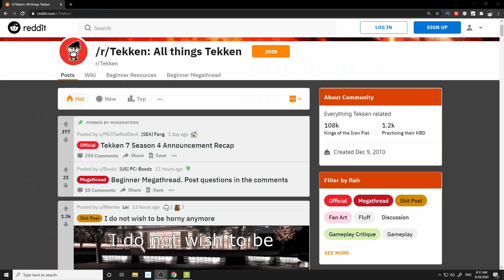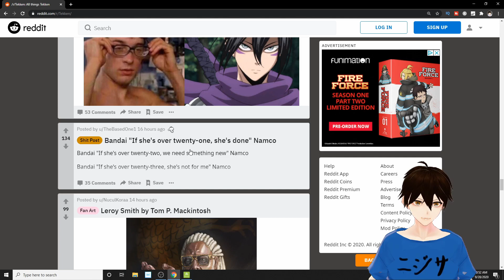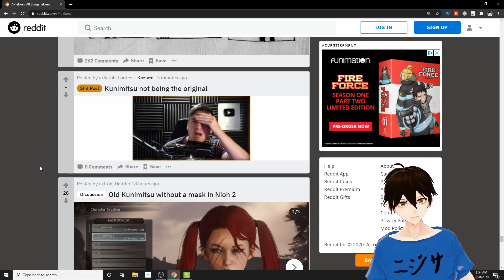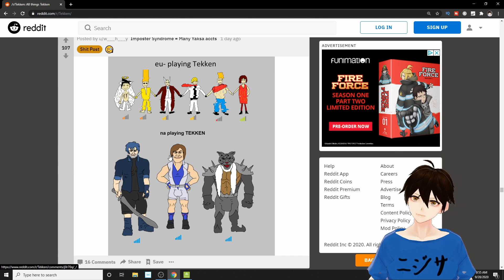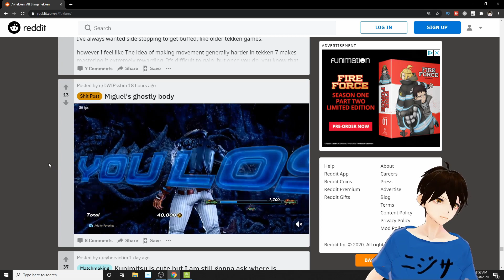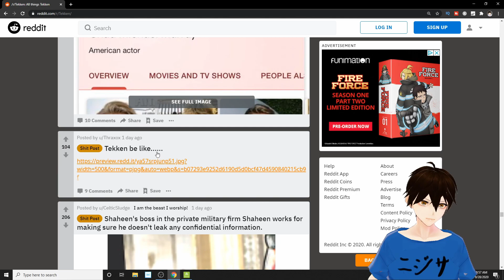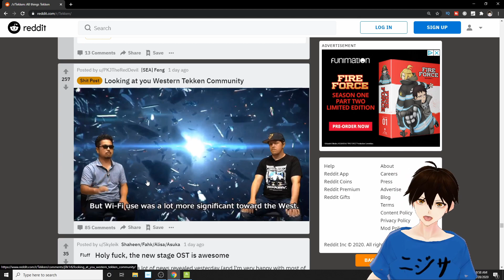western use wifi tekken 7 reddit shit post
hello everyone this is nijisa and today I am take a look at shit post on reddit again. hopefully you guys get a laugh out of this tekken 7 reddit shit post

Tekken 7 main Anna plays lili nina law Devil Jin Leroy smith.